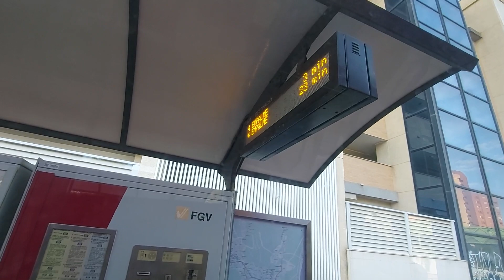L4 Lloma Llarga - Campus. Megafonia estropeada